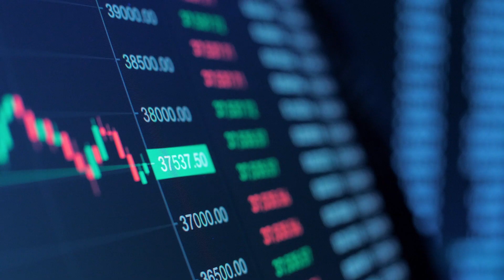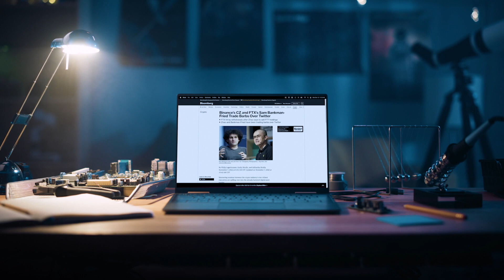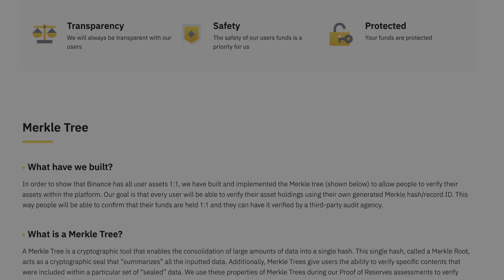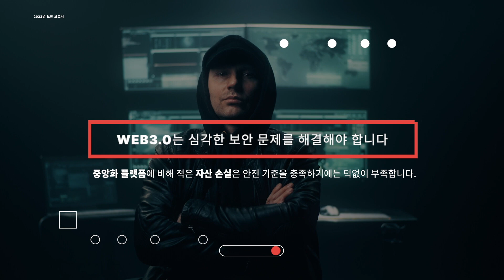가상 자산,DeFi 와 Web3.0 | 악용, 충돌 및 파산 | 2022년 보안 보고서 | 인증서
CertiK 2022년 보안 보고서  | Hack3d Web3.0 보고서

2022년은 가상자산 업계의 많은 사람들에게 고통스러운 한 해였으며 계속되는 시장 침체속에도 대량의 해킹, 사기 및 붕괴가 발생하여 투자자들에게 심각한 손실을 가져왔습니다.

올해 사용자 자금의 가장 큰 손실은 중앙화 플랫폼의 파산에서 비롯됩니다. 자산의 폭락은 지속 불가능한 미래도 드러냈습니다. 이번 사태의 시작은 바로 루나/테라 생태계의 붕괴였으며 지난 5월, 테라 알고리즘 스테이블 코인의 페그가 깨지면서, 테라의 붕괴 및 일련의 연쇄 반응을 일으켰습니다.

불과 며칠 사이에 테라USD와 그 예비 자산인 루나의 시가총액은 450억 달러가 증발되었습니다. 이 모든 것은 온체인에서 발생되었으며, 만인의 이목이 집중된 붕괴 사건이었습니다.

무담보 대출, 불투명한 고객 자금 사용, 그리고 노골적인 사기까지 이 모든것이 Web3.0 세계를 휩쓴 폭풍을 일으킨 것입니다. 우리는 지난 한해동안 같은 운명의 메인 '플레이어'들을 짚어볼 수 있습니다

현재 수십억 달러가 파산 절차에 갇혀 있는 상황에서 중앙화 플랫폼의 손실 규모는 2022년 분산 프로토콜에서의  손실을 무색하게 만듭니다.

그렇다고 해서 디파이 세계에서 모든것이 순조롭게 진행되고 있다는 것을 의미하지 않습니다. 2022년, Web3.0 분야에서 약 30억 달러의 손실이 발생했습니다. 이는 보안 추세가 가장 엄중한 해이기도 합니다.

그러나 Web3.0은 중심화 플랫폼 붕괴의 근본적인 원인에 대한 해결책을 제공했습니다. 실시간 지불 능력 증명, 온체인 투명성, 오픈 소스 애플리케이션의 결합으로 자유와 공평한 생태계를 창조했습니다.

Web3.0를 대체하는 기존 시스템과 유사한 중앙화 조직은 Web3.0의 핵심 가치를 얻지 못했습니다. 따라서 이는 진정한 Web3.0 조직이라고 할 수 없습니다.

한편, 중심화 세계는 올해의 뼈아픈 교훈을 얻었습니다. 일부 거래소에서는 준비금 증명 시스템을 도입하기 시작했으며 이러한 방식은 Web3.0의 장점을 중앙화 플랫폼에 통합할 수 있습니다.

기본 공약 실현을 위해 Web3.0는 심각한 보안 문제를 해결해야 합니다. 중앙화 플랫폼에 비해 적은 자산 손실은 안전 기준을 충족하기에는 턱없이 부족합니다. 특히 툭하면 수십억 달러가 오고가는 상황에서 Web3.0는 누구나 안전하고 안심하고 거래할 수 있는 곳이 되어야 합니다.

이 보고서에서는 올해 가장 큰 규모의 사건과 손실을 살펴보고 Web3.0의 잠재력을 발휘하기 위해 취해야 할 조치를 요약했습니다.